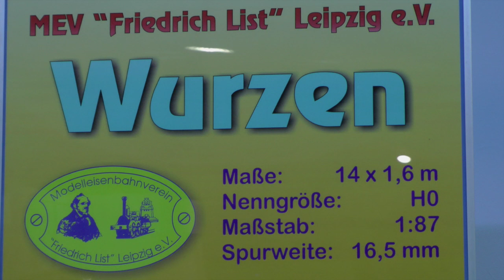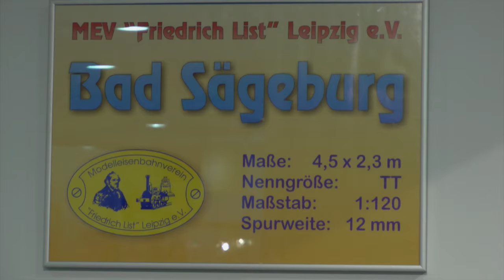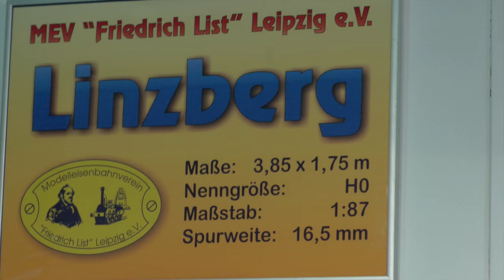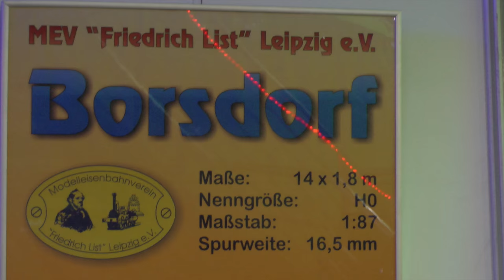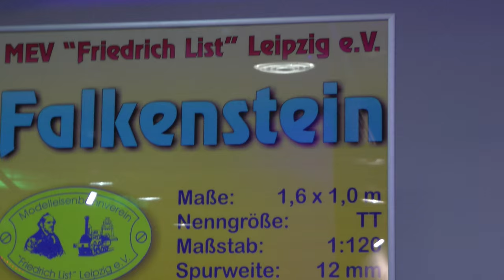Modellbahnausstellung Leipzig 2015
Am 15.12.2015 war ich wie schon voriges Jahr zu Besuch der Modelleisenbahn Ausstellung in Leipzig. Es waren wieder viele Anlagen zu bestaunen. Für mich war besonders beeindruckend die 14x1,6m große Gemeinschaftsanlage "Wurzen"  des MEV "Friedrich List"  Leipzig. In meinem Film stelle ich 6 interessante Anlagen vor. Viel Spaß beim anschauen wünscht euch, Mathias!